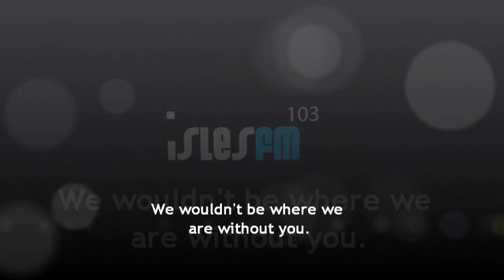Isles FM Christmas 2011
Nollaig chridheil agus Bliadhna mhath ur from all the team at Isles FM!